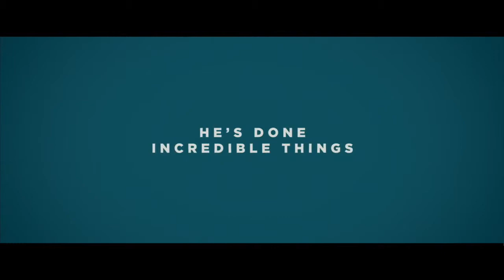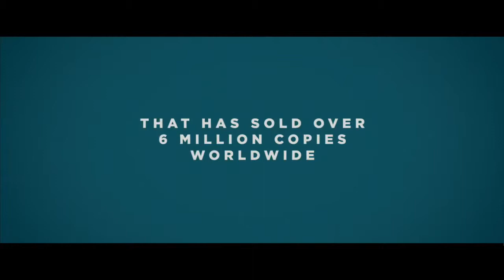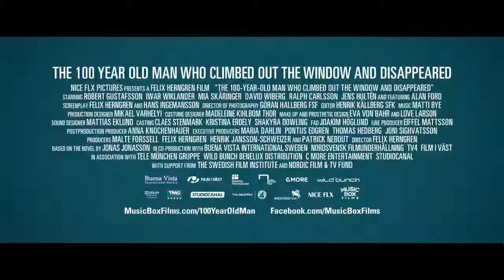Embassy Films Croatia: The 100 Year Old Man Who Climbed Out the Window and Disappeared TRAILER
Powered by the antics of a mischievous centenarian on the run, blockbuster comedy The 100-Year-Old Man Who Climbed out the Window and Disappeared abounds with irreverent charm. After a long and colorful life working in munitions and getting entangled in the Spanish Civil War, the Manhattan Project, and other definitive events of the 20th century, Allan Karlsson finds himself stuck in a nursing home. Determined to escape on his 100th birthday, he leaps out of a window and onto the nearest bus, kicking off an unexpected journey involving, among other surprises, a suitcase stuffed with cash, some wicked criminals, and an elephant named Sonya. Like an unruly Nordic cousin of Forrest Gump, Allan’s youthful escapades and current adventures weave together into an offbeat treat for anyone who’s young at heart. Starring beloved comedian Robert Gustafsson, this fanciful spin on world history is based on a best-selling novel and also the highest-grossing Swedish film of all time.

The 100 Year Old Man Who Climbed Out the Window and Disappeared - TRAILER
A Movie directed by Felix Herngren
Release Date : In theaters May 8 2015!
Genre : Comedy